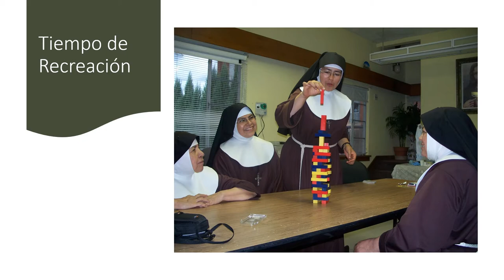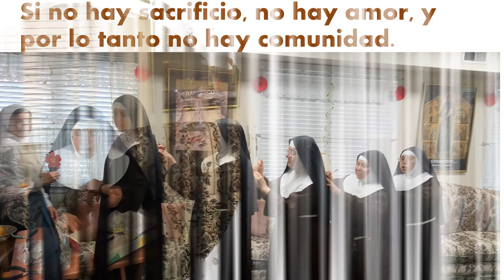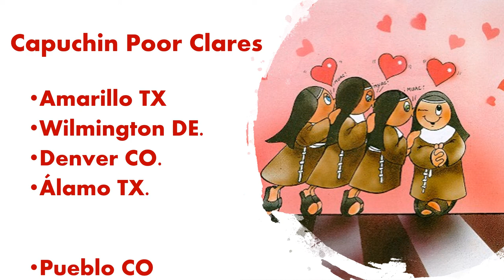Capuchin poor Clares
religiosas# sisters# catholic# Capuchinas# Religious#